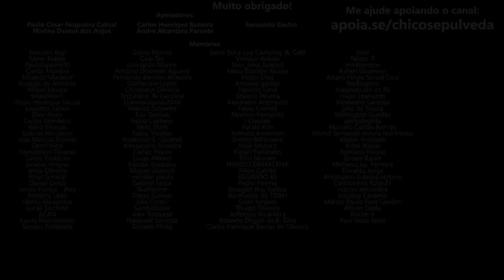Yamaha MT15 é uma moto para o trabalhador brasileiro SIM! Yamaha MT125 para substituir a FZ15?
🔹Seja membro deste canal:
🔹Faça uma doação em Bitcoin ou Ethereum:
BTC: bc1ql5esj3ctne5gv9mqg54j4gsns280fpu3jfxqjm
ETH: 0x16be8dc1D7f74c1CB2AA2e02089EA5f5fd168bc3